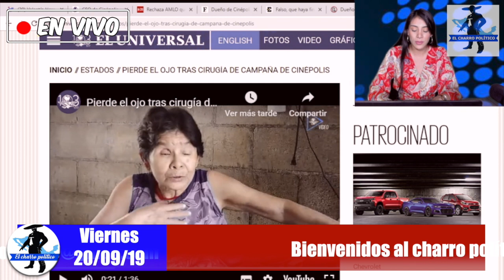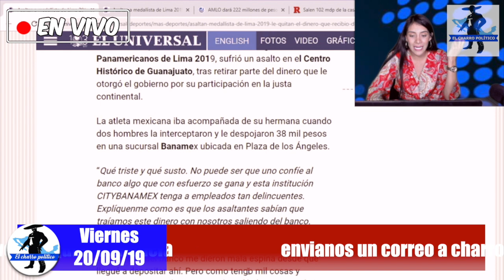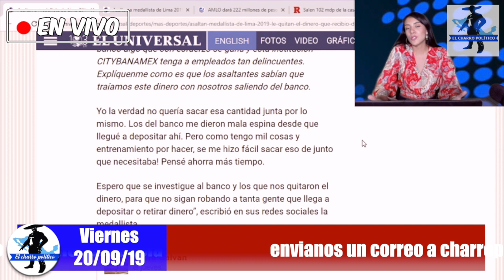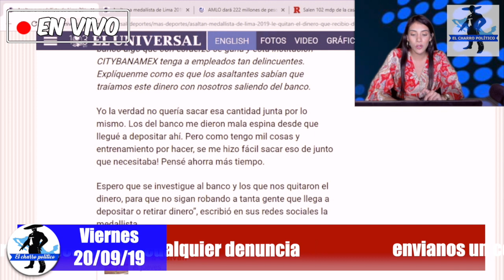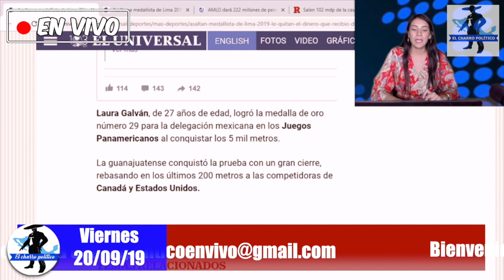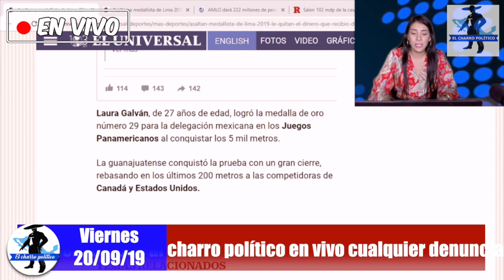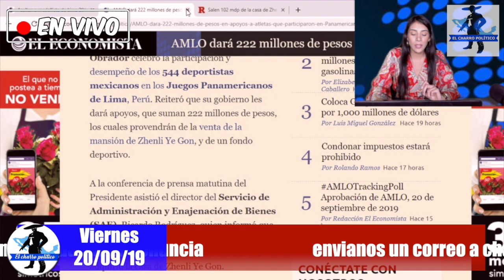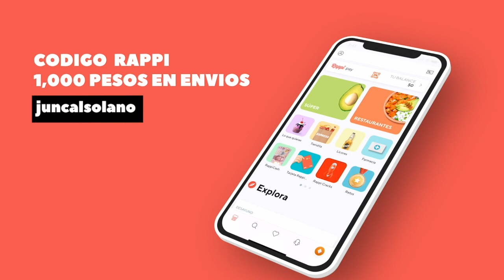Malditos: Banco Le Roba Amlo Dinero Que Con Mucho Cariño Le Entregó a Deportistas; Habrá Cárcel